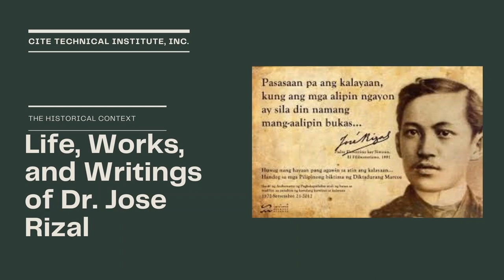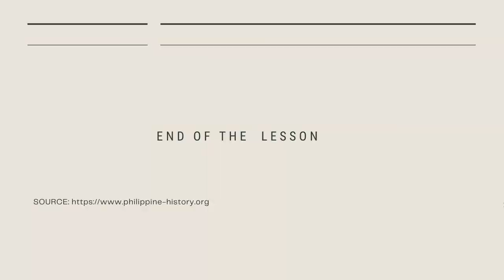Rizal/Lecture 2 - Historical Context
Erratum: Rizal was inspired to write Noli Me Tangere from reading Harriet Beecher novel's "UncleTom's Cabin" and not as claimed in this video.